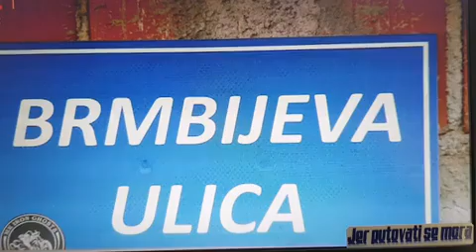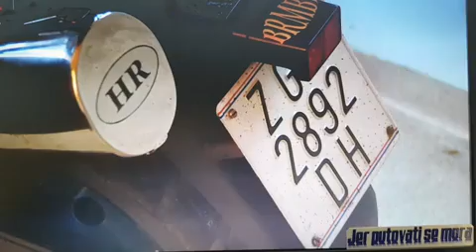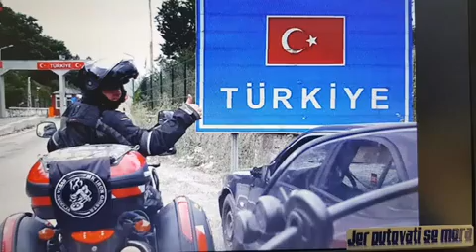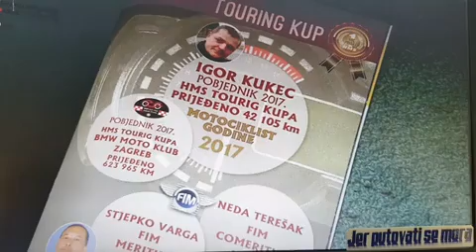Dobro jutro, Hrvatska, BRMBI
Za one koji ne mogu pratiti program HTV-a, a žele vidjeti i čuti što smo to velepametno govorili, snimio sam reportažu onako, zdravo seljački, mobitelom! :)